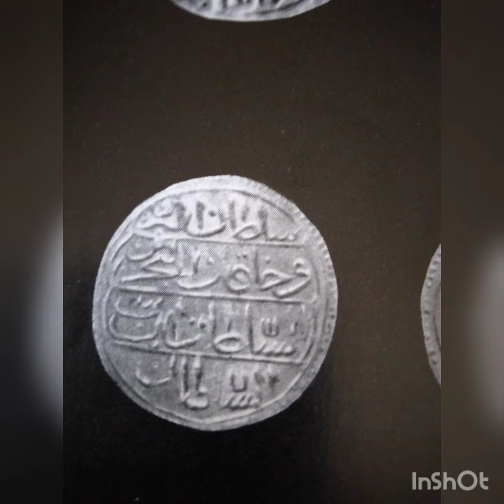عاملات جمع البسلة ،وقطرات الندي متراصة مثل اللؤلؤ( اروع اللحظات الطبيعية)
البقلية ،شاهد الغابات الجذرية والطبيعة البكر وساعة الشروق ،وروعة غروب الشمس ، شاهد خيال الحقل ،والجاموس البلدي المصري الأصيل،  والعربية الكارو ،والحصان ، نخيل البلح ،الجازورينا ،أشجار الكافور ، قطرات الندي علي بيت العنكبوت